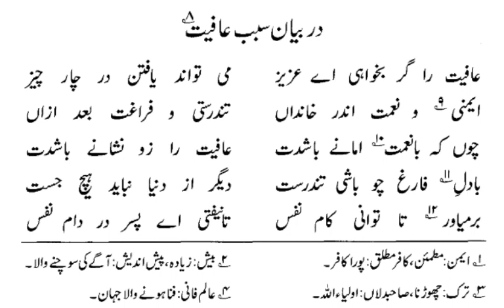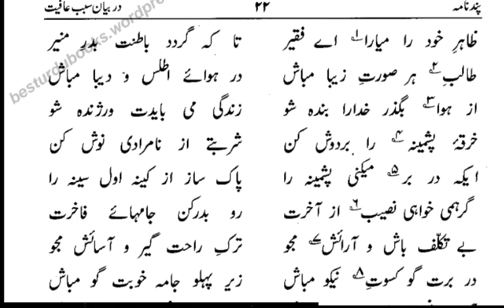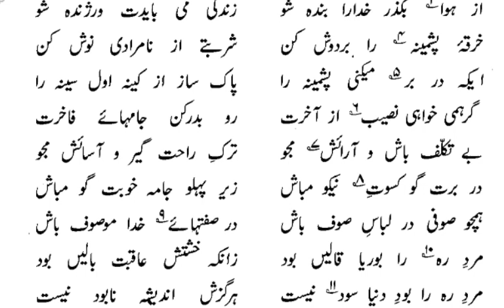Pandnama [Attar] Page 20-22 پند نامہ عطاّر صفحہ Lesson No :12 در بیانِ سببِ عافیت